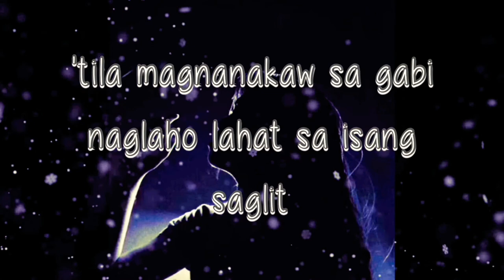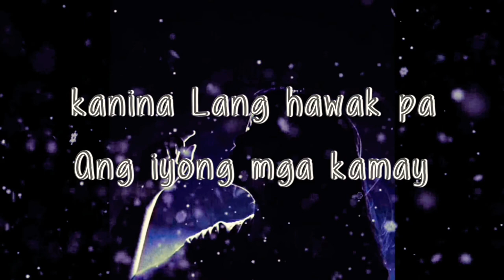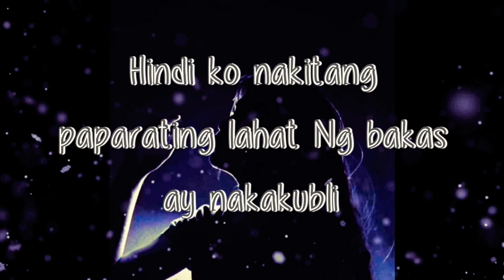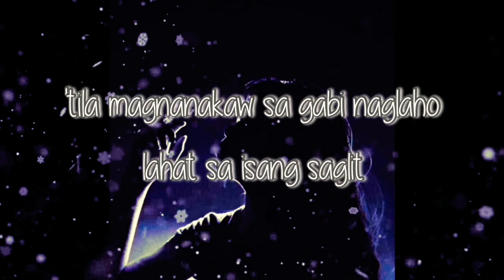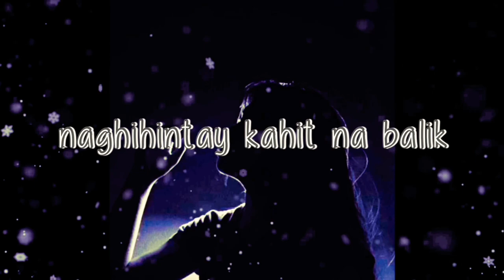"KUBLI" by MarlynCrame ( Original song lyrics by Glenn Martinez; music by Halie Production)